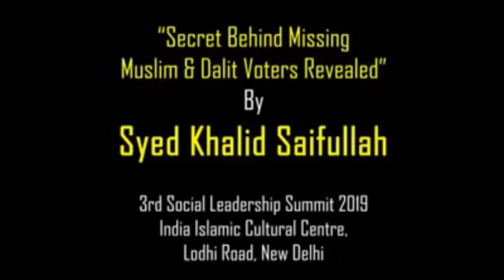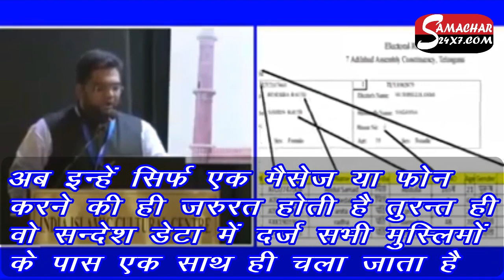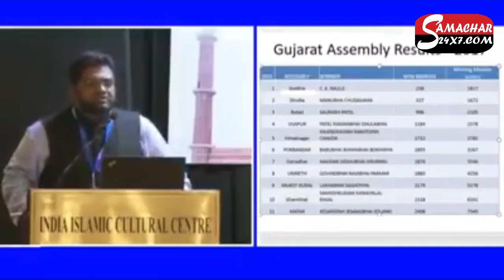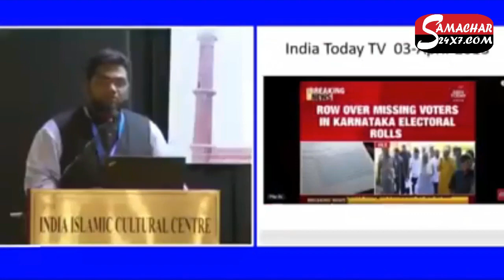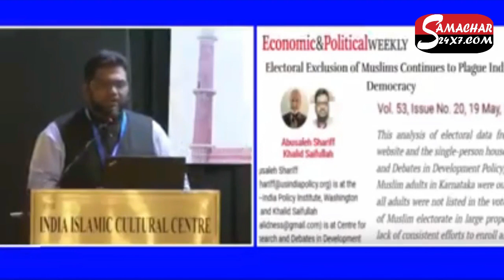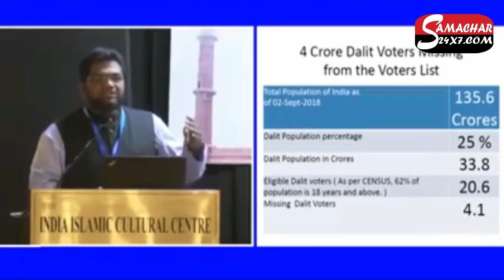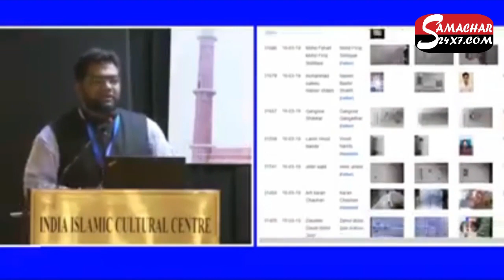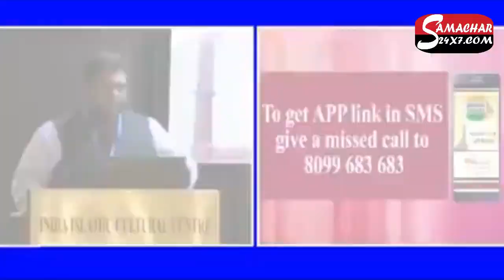Is This Man or Group behind Anti CAA Movement - जानिए क्या ये इंसान/संस्था है CAA विरोध के पीछे